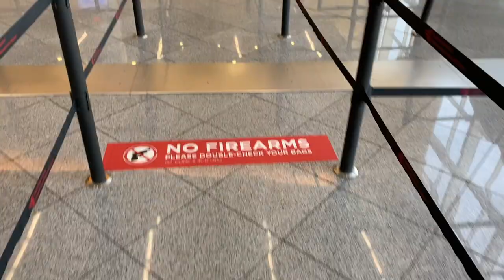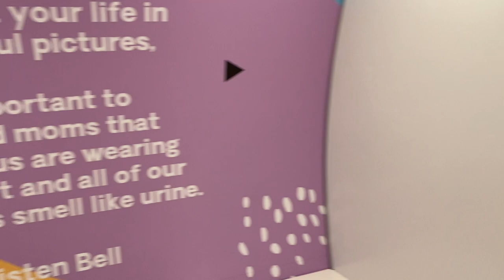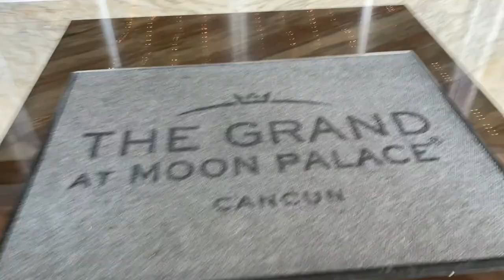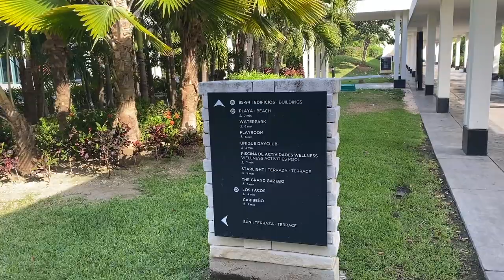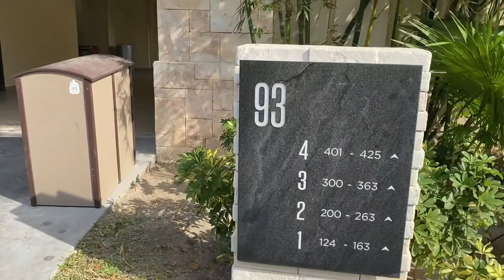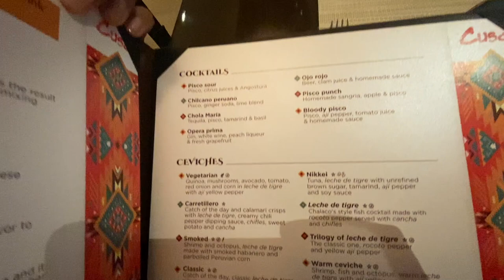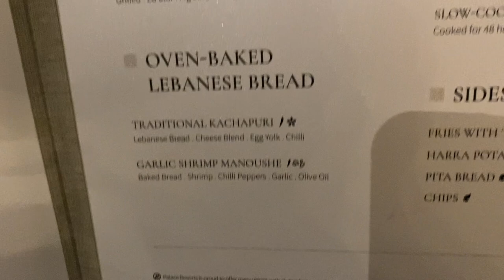105: VLOG: Grand Governor Suite Tour at Moon Palace The Grand Cancun | New Atlanta Centurion Lounge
In this vlog I show a tour of the Grand Governor Suite Tour at Moon Palace The Grand - Cancun. We stayed in Building 93 room 243. On the way to Cancun, we stopped at the Centurion Lounge at the Atlanta, GA airport.

00:00 Intro
02:43 AMEX Centurion Lounge in Atlanta, GA Airport
03:34 Hello Bello Mom Pod
03:56 Cancun Arrival
05:15 Moon Palace Grand Cancun Tour
10:25 Moon Palace Grand Cancun Room Tour - Grand Governor Suite in Building 93 room 243
13:50 Gym Tour - Moon Palace Grand Cancun
14:54 Moon Palace Grand Dinner Plans Cusco
17:00 Moon Palace Grand Water Park Tour
19:19 Moon Palace Grand Dinner - Habibi
20:40 Vacation Wrap Up

🎵 Track Info:

Title: You & I by Soyb & Amine Maxwell

Title: Peace
Artist: Next Route
Genre: Dance & Electronic
Mood: Calm

Title: Travel by JayJen & tubebackr
Genre and Mood: Dance & Electronic + Calm

Title: Zero
Artist: Declan DP
Genre: Dance & Electronic
Mood: Happy

Title: Last Night's Dream
Artist: Tryezz
Genre: R&B & Soul
Mood: Calm

Title: A Turning Point
Artist: Artificial.Music
Genre: Hip Hop & Rap
Mood: Calm